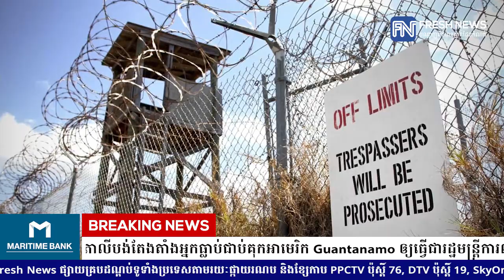តាលីបង់តែងតាំងអ្នកធ្លាប់ជាប់គុកអាមេរិក Guantanamo ឲ្យធ្វើជារដ្ឋមន្ត្រីការពារជាតិស្តីទី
* រាយការណ៍ព័ត៌មានដោយកញ្ញា យ៉ង់ សក្គុណា និង កញ្ញា ម៉ៅស្រី ណុច្ស  , ទូរទស្សន៍ព័ត៌មាន Fresh News